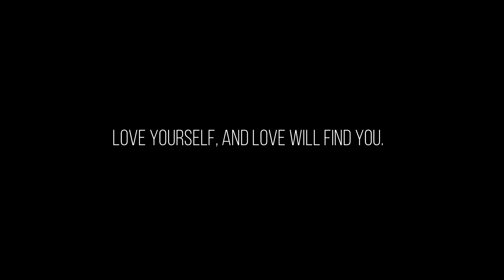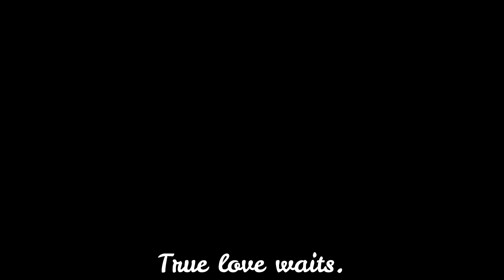BLIND by Lifehouse| Gacha Life Animation| Music Video| Animation Hobby| Watch till the end!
🎯I was just curious on how it feels like to be an animator. And one things for sure, those people are soo good in what they do. Video editing sure is time eating hobby, but animation, takes years to perfect a 1 minute scene, so salute to them.

Blind
I was young but I wasn't naive
I watched helpless as he turned around to leave
And still I have the pain I have to carry
A past so deep that even you could not bury if you tried
I never thought we'd be here
Never thought we'd be here
When my love for you was blind
But I couldn't make you see it
Couldn't make you see it
That I loved you more than you'll ever know
A part of me died when I let you go
I would fall asleep
Only in hopes of dreaming
That everything would be like is was before
But nights like this it seems are slowly fleeting
They disappear as reality is crashing to the floor
Would you ever want to leave it
Maybe you could not believe it
That my love for you was blind
That I loved you more than you will ever know
And I loved you more than you'll ever know
A part of me dies when I let you go